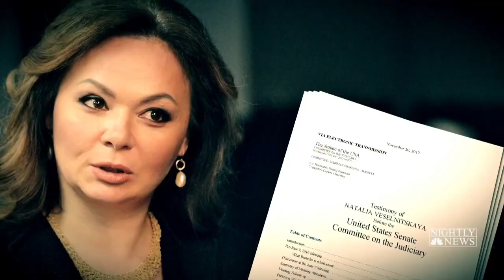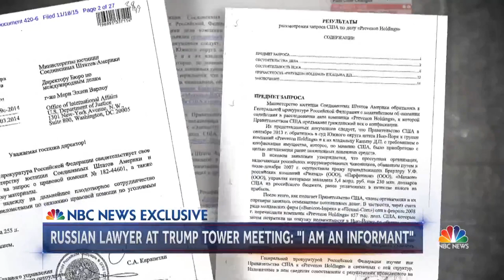Russian Lawyer Who Met With Jared Kushner, Don Jr. Admits To Being An Informant | NBC Nightly News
“I am a lawyer and I am an informant,” Natalia Veselnitskaya tells NBC News’ Richard Engel in an exclusive interview. She previously claimed she “wasn’t an agent for anyone” at her 2016 Trump Tower meeting.